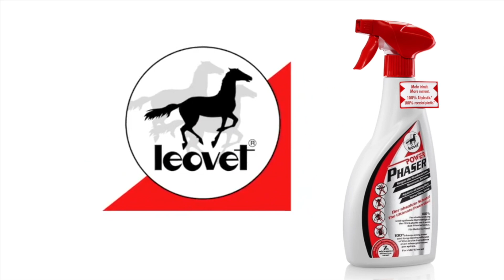“Por centésimas se gana, por centésimas se pierde”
MARIA CAETANO plata en la Copa del Rey de doma con “Hit Plus”, valora esta medalla reñida y peleada con Beatriz Ferrer Salat, y que la dejo arañando el oro por centésimas con “Hit Plus”, sin poder revalidar el título conseguido el año pasado. La amazona portuguesa apunta que “esas centésimas demuestran que hemos estado ahí y que hemos luchado muy fuerte. Así es el deporte y muy contenta”. Reconoce que el caballo está mucho más asentado y subraya “hemos tenido un baile muy bonito donde los dos hemos disfrutado”. María, que arrasó además el 3* con “Horizonte”, se ha referido además a su actuación en el Campeonato de Europa, en el que por un pequeño fallo suyo España consiguió la plaza para Paris 24, perdiendo el pasaporte olímpico su país, Portugal, “hubo un mal entendimiento entre los dos y no salió la prueba, como debe salir. Eso pasa, es el deporte. Una pena que haya sido ahí … Y han conseguido mis amigos españoles el cupo para el equipo, así que contentos igual. Hay que seguir para adelante y aprender de los errores”